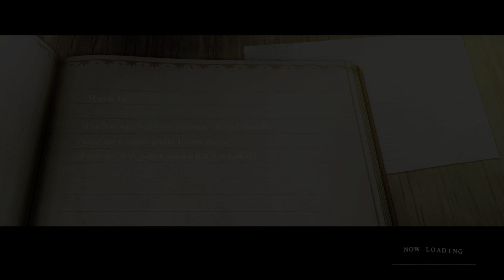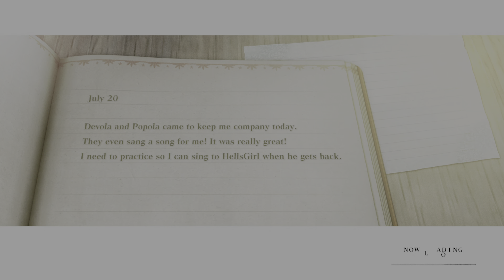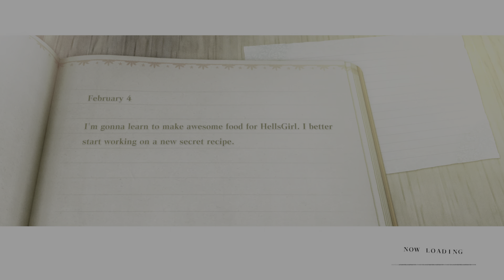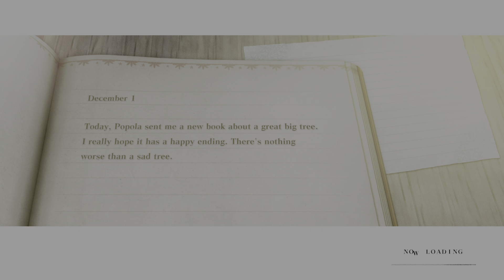NieR Replicant Playthrough #03 - The Song of the Ancients (No Commentary)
NieR Replicant ver.1.22474487139... is an action role-playing video game developed by Cavia and published by Square Enix for PlayStation 4, Xbox One, and Windows in April 2021. It is an updated version of NieR Replicant released for the PlayStation 3 in Japan in April 2010.

The game is a spin-off from the Drakengard series, and follows the fifth ending of the first game, the events of which have left the planet Earth in a state of decay. Set over one thousand years after this, the game puts us in control of the protagonist as he attempts to find a cure for an illness, known as the Black Scrawl, to which his younger sister Yonah has succumbed. Partnering with a talking book known as Grimoire Weiss, he journeys with two other characters, Kainé and Emil, as he attempts to find a remedy and understand the nature of the creatures known as Shades that stalk the world.

I played the original Nier on PS3, and I really liked it! Now I'm curious to see this updated version of the game. I'm playing NieR Replicant ver.1.22474487139... on PS5, and it's my first time playing this new version, so let's begin \0/

Welcome to my NieR Replicant ver.1.22474487139... gameplay, I hope you enjoy it =D